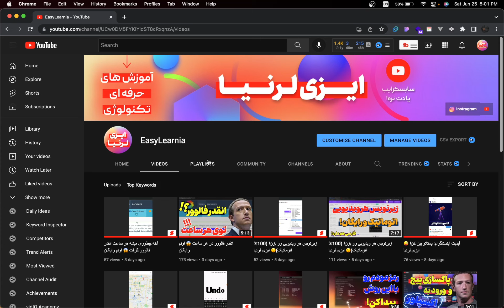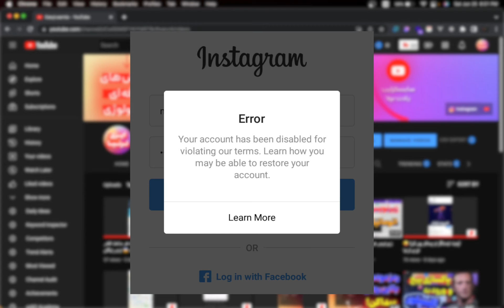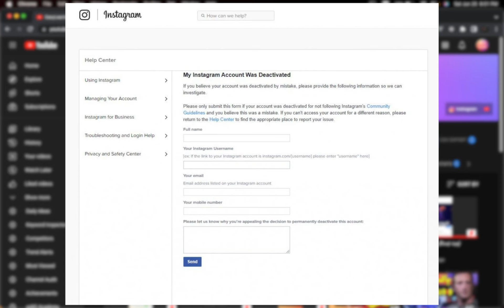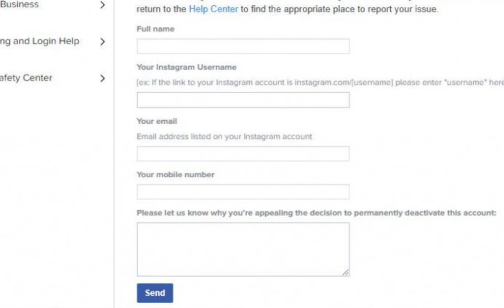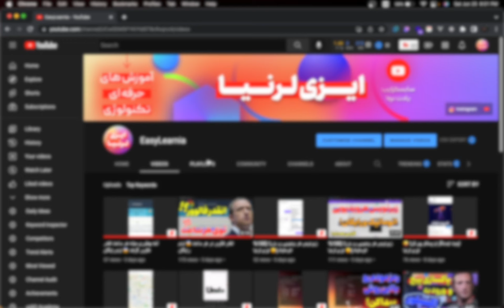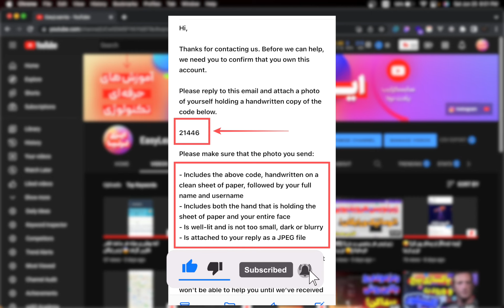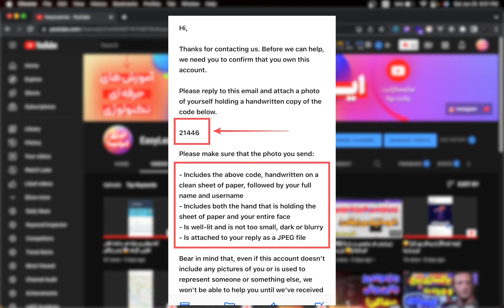بازگردانی اکانت دیسیبل شده اینستاگرام 😍 ایزی لرنیا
بازگردانی اکانت دیسیبل شده اینستاگرام خیلی حرفه ای و راحت
سلام به همه ایزی آرمی های عزیز. حالتون چطوره؟
توی این ویدیو بهتون آموزش دادم که چطوری میتونید خیلی راحت اکانت اینستاگرامی که به دلیل هک شدن یا رعایت نکردن قوانین دیسیبل شده است رو بازگردانی کنید.
خیلی ها همین الان با همین کارها پول زیادی دریافت میکنن اما دقیقا همین مراحل رو پیش میبرن. از این به بعد دیگه بدون نیاز به اونا راحت اکانت خودتون رو بازگردانی کنید